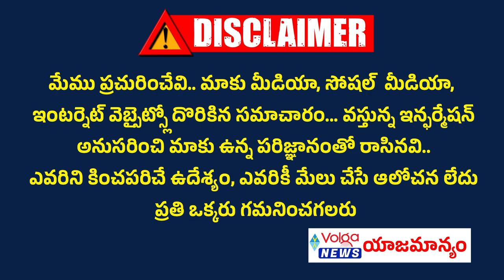Today Top 10 News | Volga top10 News | Telugu Latest Top 10 News | volgatop10news